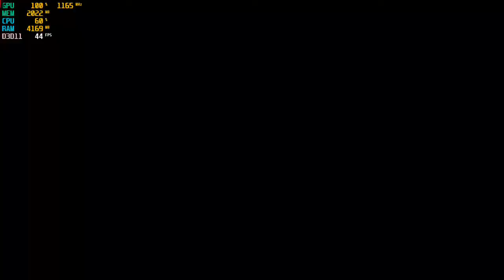DEAD OR ALIVE 6 - Team NINJA : RX 550 4GB LOW/HIGHT 768P I3 4170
TESTE DO GAME DEAD OR ALIVE 6 NA RX 550 4GB
MEU SETUP NESSE VIDEO:
processador i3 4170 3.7gz 4 treads 2 nucleos quarta geração
placa RX550 4GB OC EDITION CLOCK:1206MHZ  512CUDAS
8GB GSKIL DDR3 1600MHZ
FONTE EVGA 500W 80PULS
SSD120 PARA SISTEMA
HDD 7200RPM PARA O JOGO.

ME APOIE COMO CRIADOR EPIC GAMES: PabloDionisio
me siga no mixer: pablo4every
me siga no xbox live: pablo4every